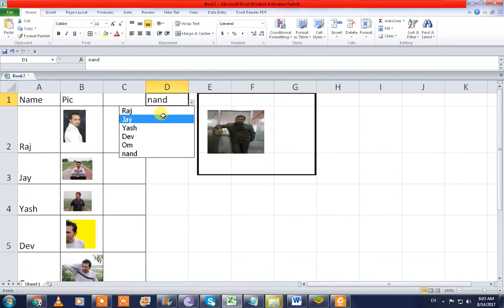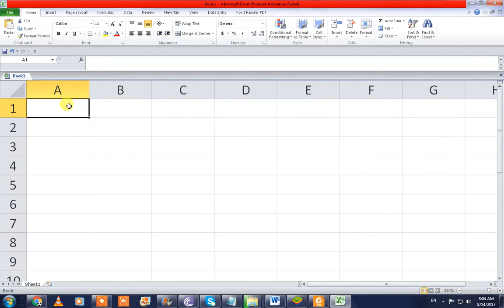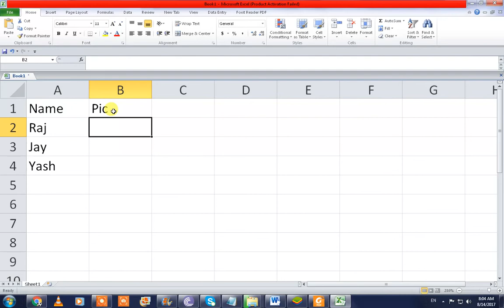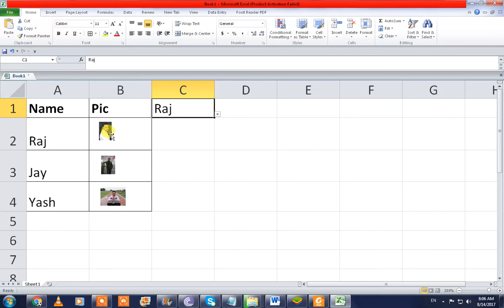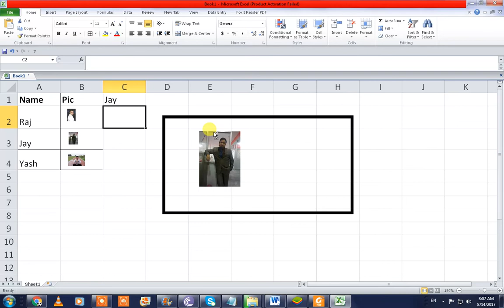MS EXCEL COOL TRICKS 0002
This is the Best of My Excel Videos